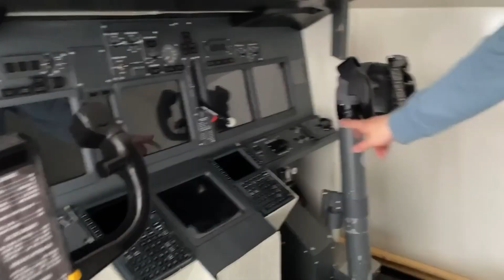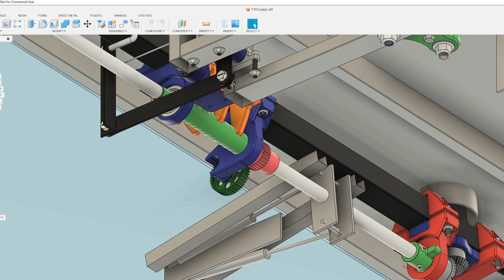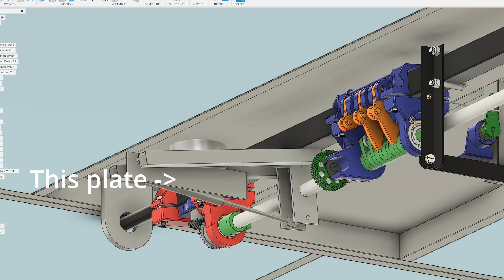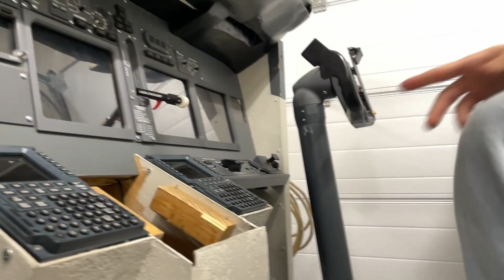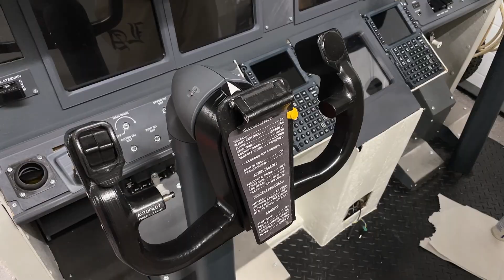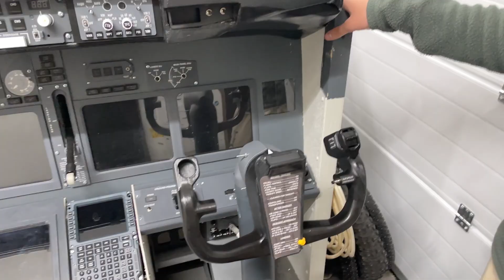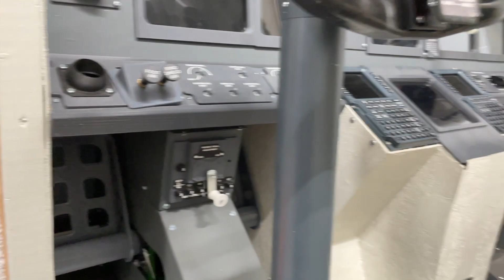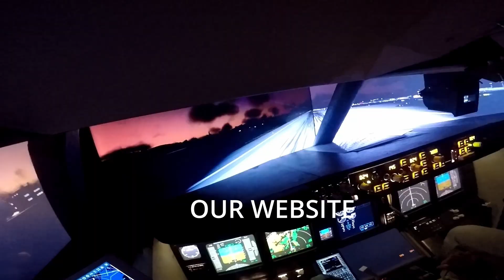Our Custom Flight Controls Are Finally Perfect!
PCBWay is a parts manufacturer that offers a wide variety of inexpensive services ranging from PCBs to CNC machining.

This is the third (and hopefully final) episode of your flight control series. In this video we show how we transformed our yoke mechanism into a gas spring solution. Spoilers: It works so much better than before.

Here we build and fly 737 full cockpit simulators from scratch. This is going to be our second full cockpit B737 so we have learned a lot from the first and are now working to build a really cost effective but realistic simulator.
If you have any questions, ask them in the comments and we will answer them as we can.

Material and plan links:
Check out our Discord server/website for more info (links down below).

Edited by Artturi Väänänen
Video by Artturi Väänänen and Aapo Väisänen